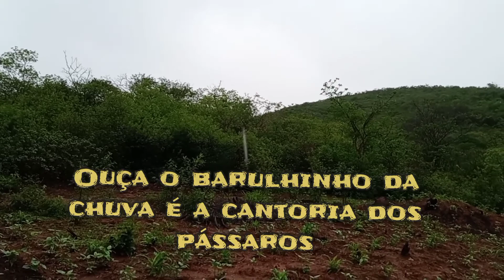Mostrando a roça no dia de chuva, as plantações estão lindas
Choveu cedo esse ano no nordeste, começou a chover no dia 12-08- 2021.

Plantamos no dia 13 é 14 as plantações estão lindas, muito chuva. Chuva fraca mas o suficiente para as plantas e a natureza está tudo verde por aqui!

15 dias após a chuva a caatinga se transforma, muda toda a paisagem!

Plantamos de tudo um pouco, milho, feijão-andu, feijão de cordas, fava-feijão, quiabos, abóbora, cabaças doce é amarga maxixe. Se não chover em dezembro e janeiro a plantação de milho perde, tem que tem chuva na floração do milho!